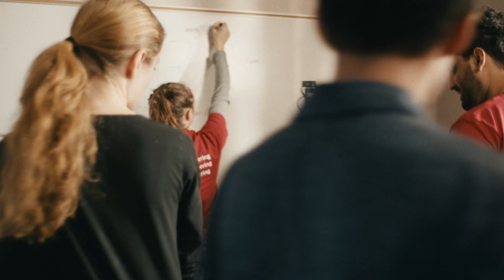Constructing Tomorrow: Engineering at The Catholic University of America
Welcome to the Catholic University of America School of Engineering! 🚀

Are you ready to embark on an exciting journey in engineering? At CUA's School of Engineering, we're committed to providing a top-tier education grounded in our Catholic values, focusing on innovation, research, and real-world impact.

Whether you're a prospective student, a parent, or an educator, we invite you to explore what makes the Catholic University of America School of Engineering unique.

- Excellence in Education: Our programs are designed to prepare students for successful careers in various engineering fields, including civil, mechanical, electrical, and computer engineering.

- Cutting-Edge Research: Engage in groundbreaking research projects that address global challenges and push the boundaries of technology and science.
State-of-the-Art Facilities: Experience hands-on learning with access to modern laboratories and advanced equipment.
Faith-Based Community: Thrive in a supportive environment that integrates faith, ethics, and service into your educational experience.